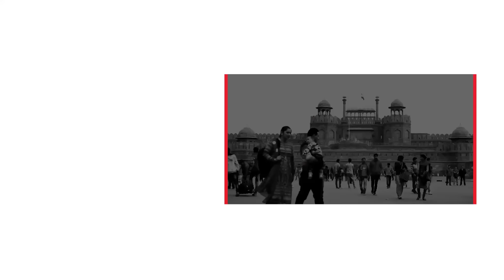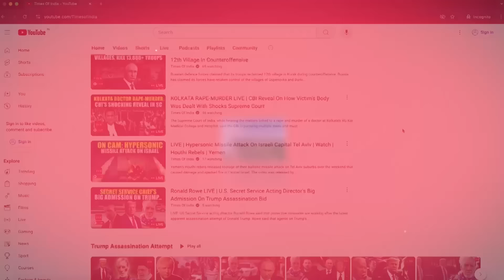Huge Air Attack On Israel; Foreigners Among Five Killed In Metula In Hezbollah Rocket Hit | Watch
At least five people - including four foreign nationals - were killed in a major Hezbollah rocket attack in northern Israel, according to Israeli media. The attack has been confirmed by the IDF and two rockets reportedly hit agriculture workers in Metula in border town of Israel with Lebanon. Watch.